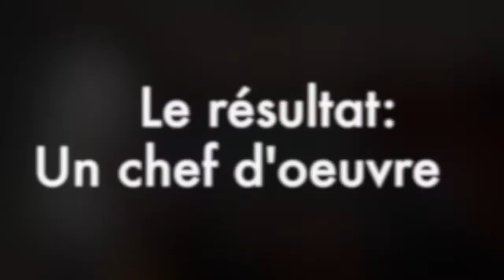Chapitre 1: Ukulélé le Studio ?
Notre périple, nos péripéties, nos vies, un studio. Chapitre un.

Un grand merci au 32 contributeurs qui ont participé à notre projet Ulule ! Pour nous, c'est un rêve qui se réalise, et nous n'arrivons toujours pas à y croire.
Encore merci !

Tous les jours, une vidéo de notre avancement au Boss Hog Studio !